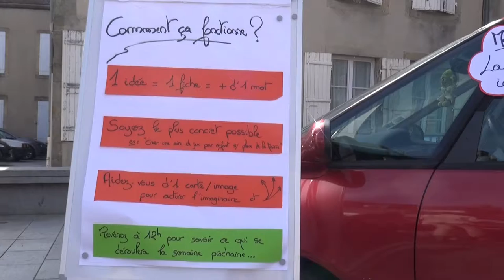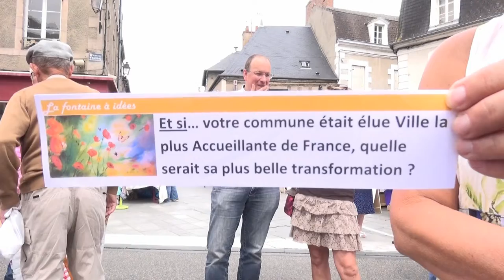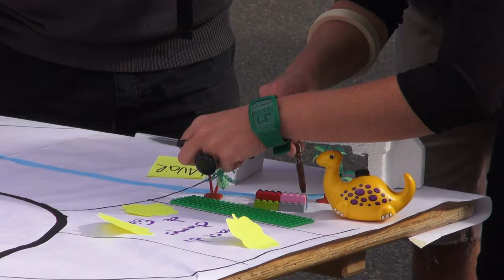La fontaine à idées Donativo à Luzy